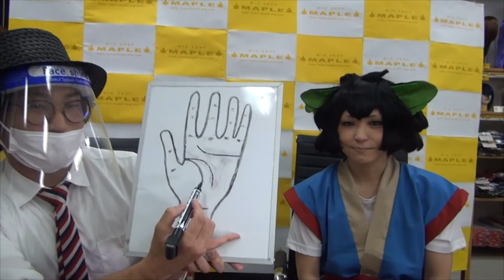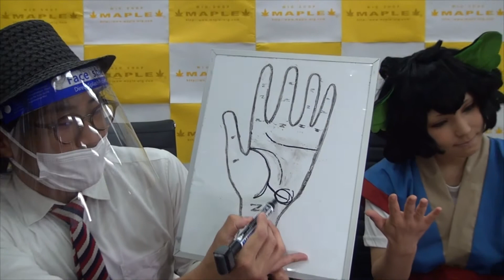羅小黒戦記（ロシャオヘイセンキ） 羅小黒（ロ シャオヘイ）の手相を見てみよう！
運営：株式会社ピクセル